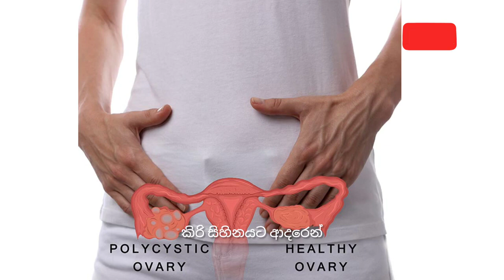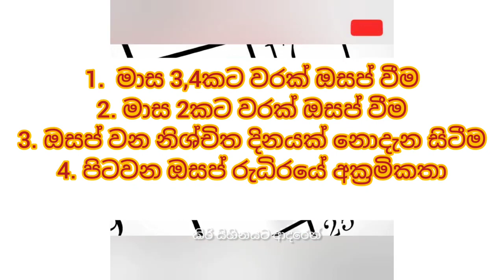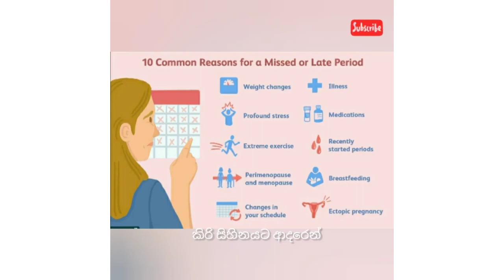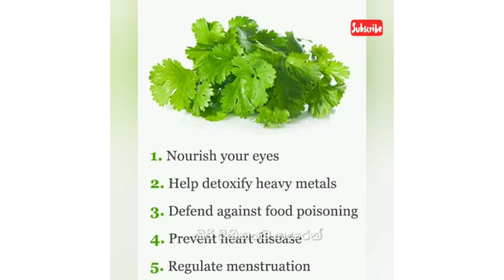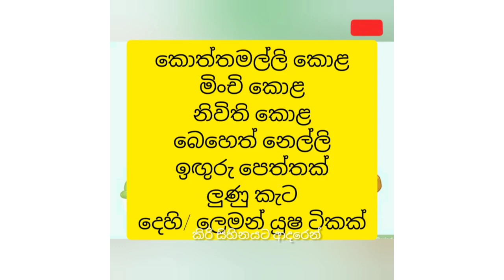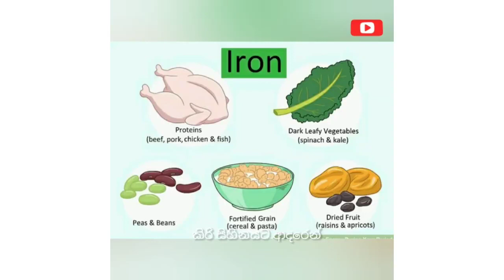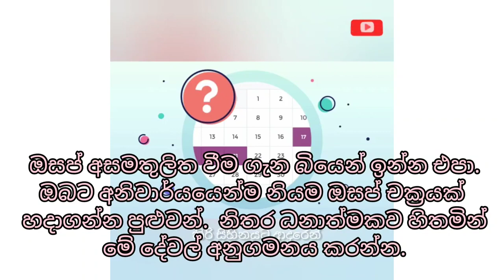අසමතුලිත ඔසප් චක්‍රය ක්‍රමවත් කරන ක්‍රම | 100% successful Home remedies for irregular periods| TTC